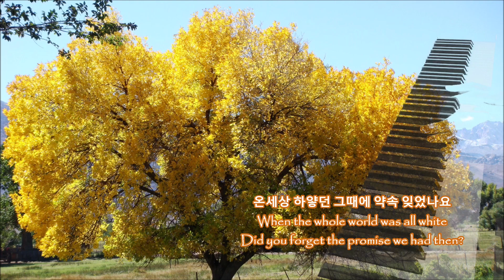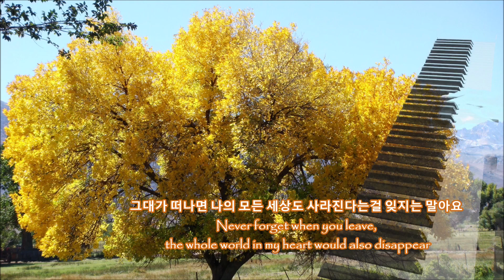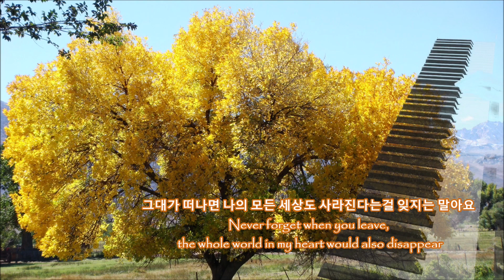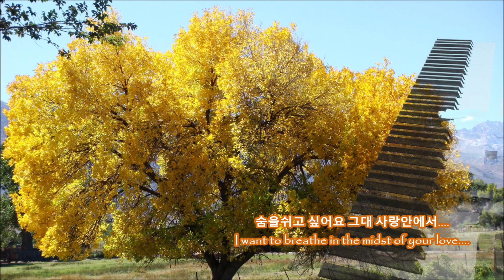가을동화 / Autumn In My Heart OST (정일영 - Reason) - Lyrics : Han 한글 / Eng 영어 (Piano cover)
** Photo by JS Piano

** Please check my playlist as there maybe a song you may like 💕
(Playlist 한번 확인해 봐 주세요 어쩌면 좋아하시는 곡이 있을지 모르겠어요 ^^)